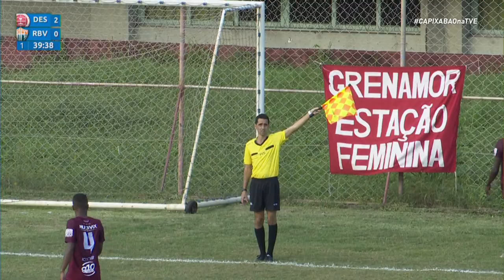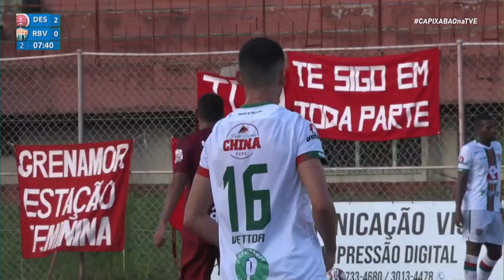Campeonato Capixaba | Desportiva Ferroviária x Rio Branco VN | 05/05/2021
Nesta quarta-feira (05/05), a TV Cultura transmite o jogo entre Desportiva Ferroviária X Rio Branco VN pelo Campeonato Capixaba. A disputa será no estádio Engenheiro Araripe.